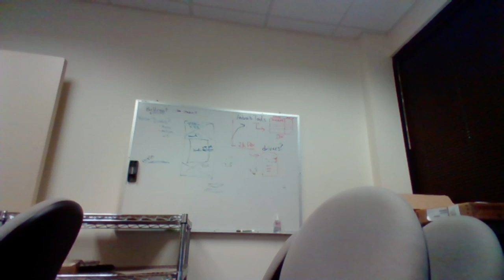Darien Varsity Girls Volleyball vs. New Canaan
The Darien high school varsity girls volleyball team meets arch rival New Canaan inside the main gym at DHS.